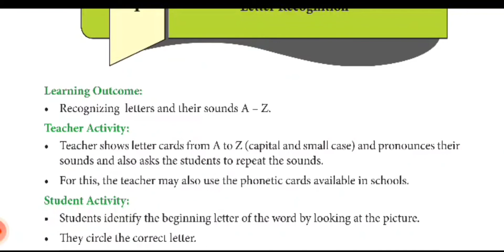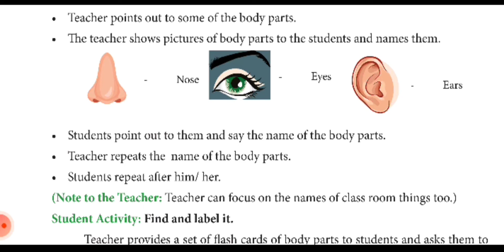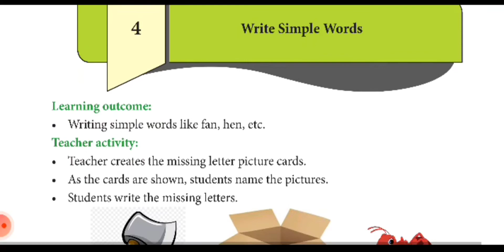3rd std//English//Refresher Course Module//Fundamental Language Skills//Page no 1to 6//